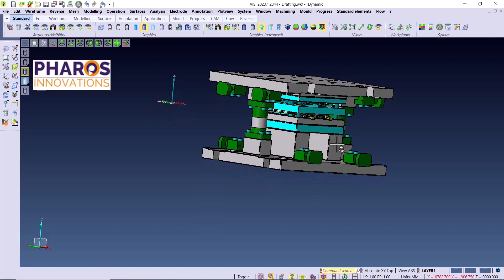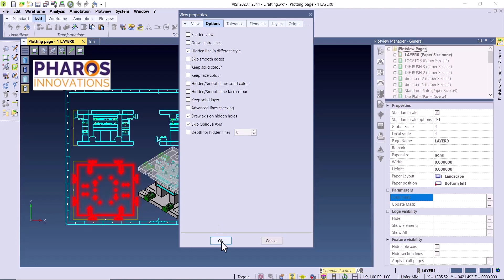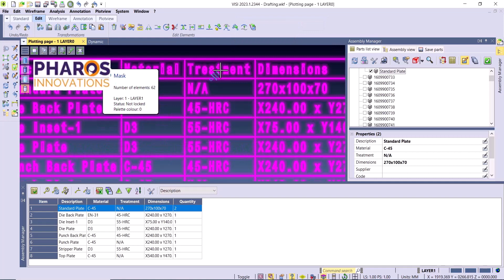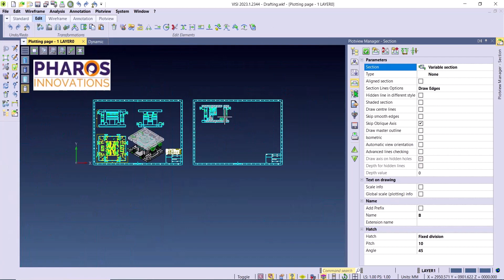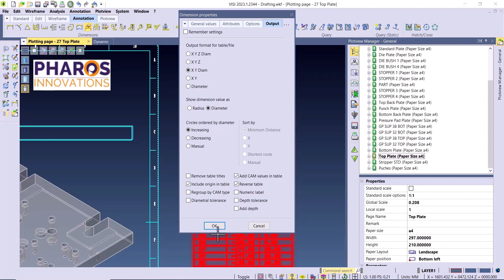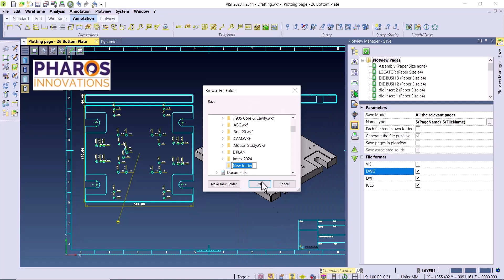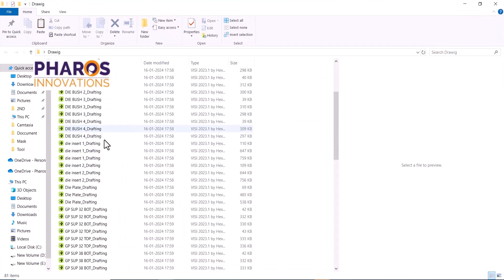Drafting Using VISI Software